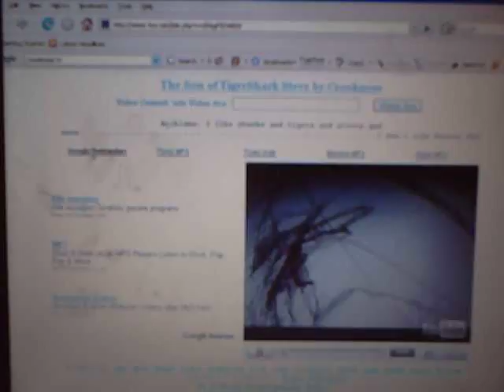Crooknose Vs The Spanish Flea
I love the Spanish Flea. Don't you? This vid is made from naughty Cyber Bootleggers who show my films without asking my Dad. He is Furious!!. I think you are all nice but cheeky.